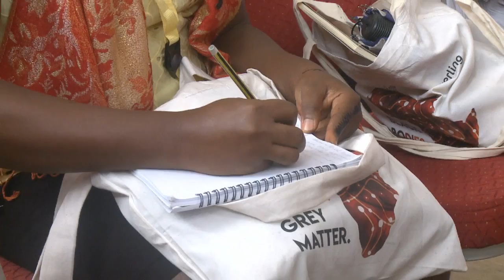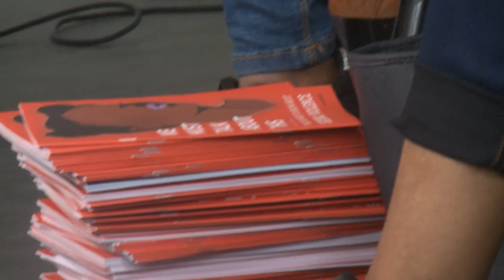Eliminating Sexual Violence in Public/Private Spaces